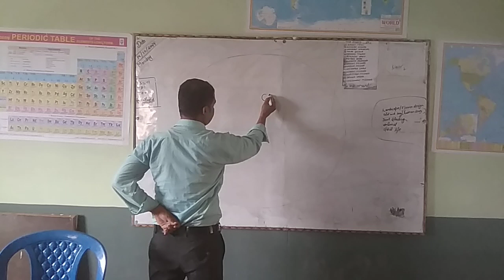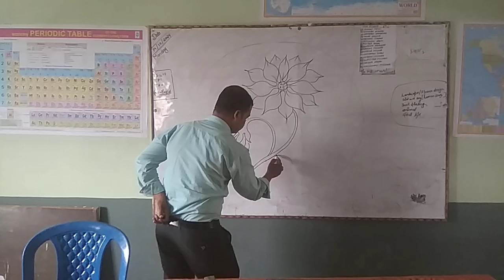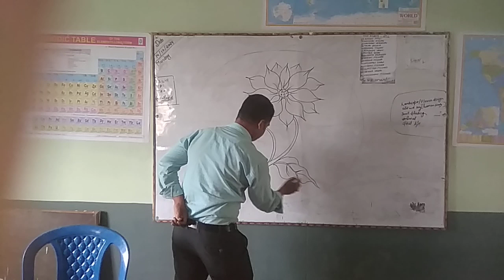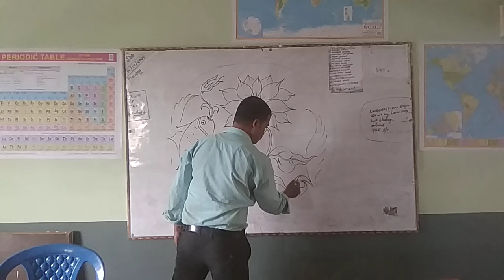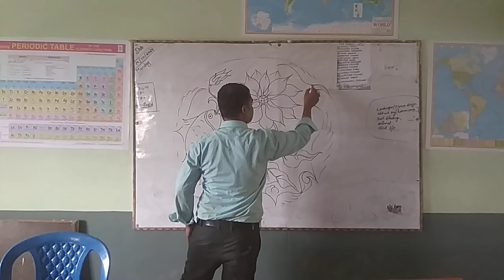sunflower design in circle .Art By.B.M.SIR